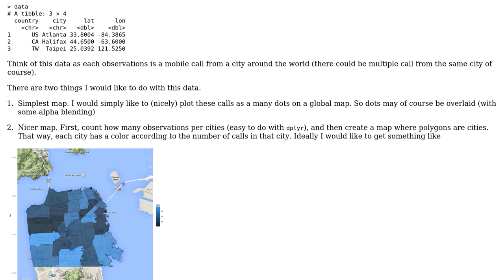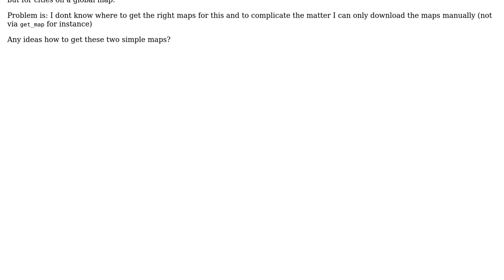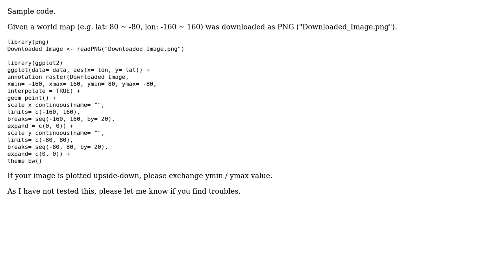GIS: simple plotting of (latitude, longitude) points on a global map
With thanks & praise to God, and with thanks to the many people who have made this project possible! | Content (except music & images) licensed under CC BY-SA | Music | Images & others | With thanks to user PolyGeo user N??BlE user Kazuhito and the Stack Exchange Network Trademarks are property of their respective owners. You are responsible for your own actions.